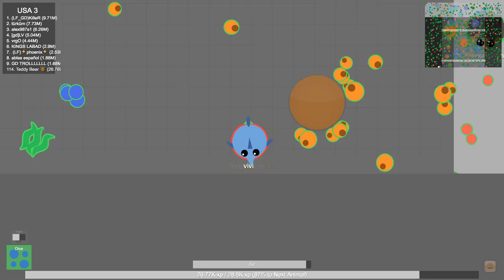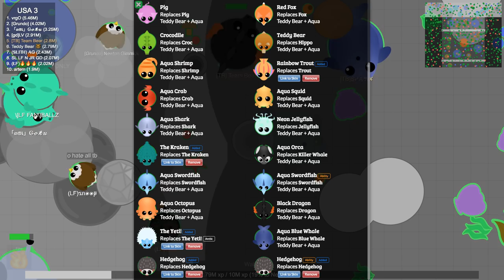A Monstrous Objective | Mope.io Live 119 CXIX | [TB] Teddy Bear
Join the board using the [TB] tag and I’ll know you’re friendly; in addition, your animal will show any applicable exclusive [TB] skins on-stream! 🐻

👍✅ A like or subscription is greatly appreciated. Info on channel moderators is below.

🤖 Nightbot Commands:
!party » Get the current party link and join the board! 🏁
!niceKill » Indicate you liked a kill. 💥
!tip » Advanced Mope.io tips or Slither.io strategies to help you play a better game. ⬆️
!poll  » Vote for your favorite game in the poll! ☑️
!Welcome someone to the stream. 😺 (Mods can use !w followed by the name)
!Featured » Commands for featured channels. 📺
!moreSlither » Archived slither.io streams and clips. ⏯
!moreLimax » Archived Limax.io streams and clips. ⏯
!moreSplix » Archived Splix.io streams and clips. ⏯
!streamInfo » Info on what I use to stream. 🎬
!modInfo » Who the mods are and how they are chosen. 🔧
!rules for basic chat rules. 🖋

› Clan Commands:
!TB !SS !MG !K57

› Learn About These Slither.io Strategies:
!JustKeepSlithering
!SnakeTrek
!SavageSnake
!iSlither !donut !Gozer !BotOrNot
!random » Return a random strategy.

⬇️ 🐻 Mope.io Mods:
- Teddy Bear Mope.io Mod Pack (Developed by Myself, Enjoy and Leave Feedback!):

⬇️ 🐍 Slither.io Mods:
- Slither Sessions Open-source Slither.io Mod Pack:
- Custom skins and Leaderboard theme

🎶 Music Compilation:
› Due to the amount of tracks from various sources I play on my live streams, I can no longer list them all here without getting the "your description is too long" error. So, please visit the following playlist for all background music on this stream, in the order I play it:

🔧 Channel Moderator Info:
My policy on channel moderators is open, but I tend to favor those who have some experience doing similar streams and are respectful, trustworthy & mature. Offering is fine, but begging for it will not help here.

It is the job of the moderators to represent my channel, welcome people to the stream (can use !Welcome), and openly enforce the chat rules (!rules) in as considerate a way as possible. Thanks to all who are currently or have offered to become a mod.

› Channel Moderators:
- Slither Sessions
- TL5
- Will Lap
- PsychoSmith​
- Bubber RR

(Nightbot also, but that's only so it can respond to commands and post URLs when needed. List subject to change without notice and not all moderators may be active at all times.)

🎬 Stream Info:
› Streaming Software » Open Broadcaster (OBS)
› Other Software » Opera or Chrome Browser, MacOS Sierra
› Hardware » "Shawn" Mac Pro (Mid 2010) 2 x 2.93 GHz 6-core Xeons, GeForce GTX 970